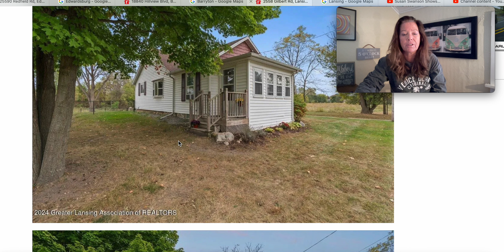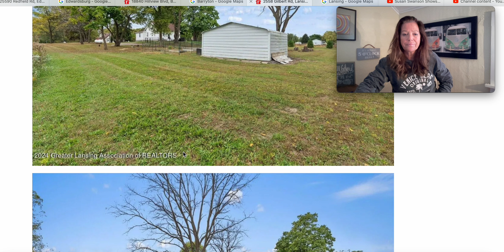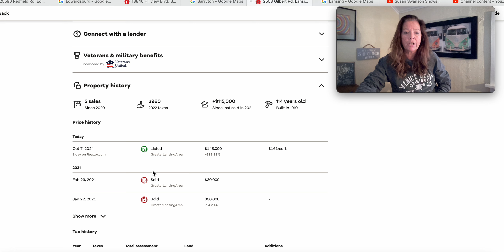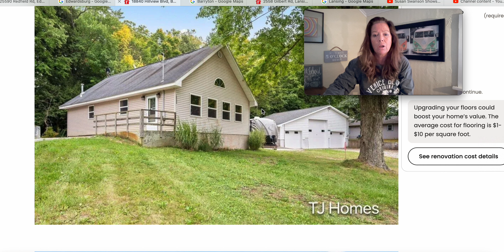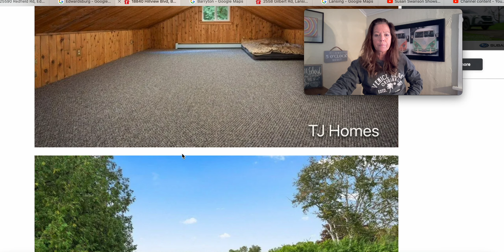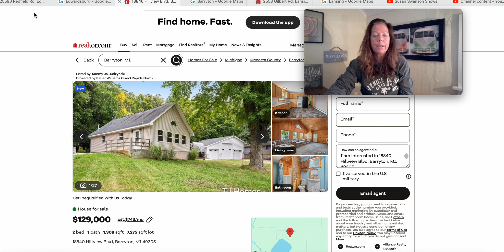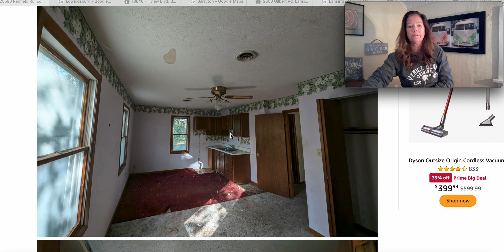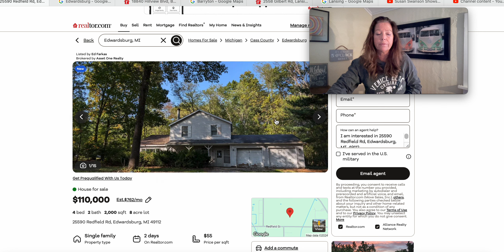Want a House in Michigan for 🏡 $110k? It's a bit rough. But, dang...it has 8 Acres 👀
Share the episodes. Let's Find Houses for all of those displaced by Hurricane Helene. And, by those affected by Hurricane Milton raging toward Florida.
In Barryton, Edwardsburg and Lansing Houses are $145k and LESS. Welcome to another episode. How Much House for the Money in Michigan.
Houses in each episode are chosen randomly. The List Agencies are listed below. These houses offer acreage for those seeking a Hobby Farm or just a little peace and quiet.

Barryton, Michigan $129k Listed w/Keller Williams Grand Rapids
Lansing, Michigan $145k Listed w/Keller Williams Lansing East
Edwardsburg, Michigan $110k Listed w/Asset One Realty